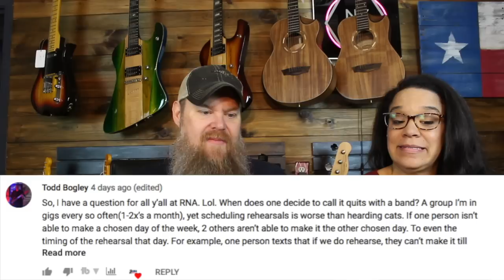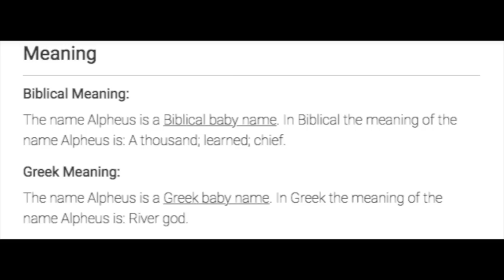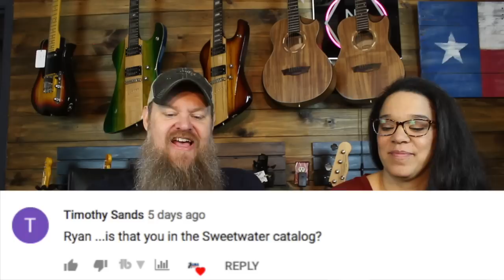Captain Marvel Review - Is the controversy justified? Quitting and band? ASK RNA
49:03 CAPTAIN MARVEL review by RNA Music!!!

00:24 When is it the right time to quit a band?
06:25 Are we ESP/LTD dealers? Will we carry them?
08:25 What would you change your name to if you could?
18:42 Thoughts on Washburn HB35?
19:55 Will we make RNA Music Baseball tees again?
 21:34 Thoughts on Warren Hanes as a guitarist?
 23:01 Dave Navarro thoughts?
25:04 Have we listened to Sarah Brightman?
27:28 Texas economy at the moment?
32:02 Instrumental music or bands with vocalists?
35:08 Angela's FAVORITE metal band???
37:19 Is Ryan in the new Sweetwater Catalog?
40:45 40,000 $10,000 Guitars OR 400,000 $1,000 guitars??? PICK
45:37 GUITARSHOPTEES.COM and RNA MUSIC!!!
49:03 CAPTAIN MARVEL review by RNA Music!!!